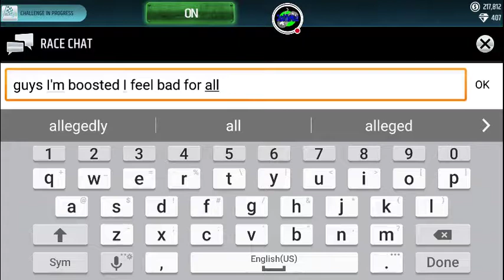Racing Rivals Daily #18.1.12.2 | JackInTheMiddle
Turf Wars 1/12/18 event 1 (B class AWD) Part 2, track runs in our 1650 tuned 1998 Nissan Skyline GT-R (recorded in 480p)

RACING RIVALS:
Racing Rivals.  Live Opponents, Real Competition.  Can you beat the best?

60+ ALL-NEW FAST & FURIOUS CARS
Think you have the skills to handle legendary cars from the Fast & Furious franchise? Compete with infamous classics from Dom’s Charger R/T to Letty’s C2 Corvette from The Fate of the Furious, the newest chapter in the Fast & Furious saga.

MILLISECONDS MATTER
Jump behind the wheel and risk your ride as you challenge drivers around the world. True real-time racing at your finger tips. RACING RIVALS lets you challenge or be challenged by live opponents in game lobbies with feature race replays and live chat.

RISK YOUR RIDE
Back your bets with skill unless you're prepared to lose cash - or your car! The stakes are high and the risk is real. Can you handle it?

Assemble your crew and dominate the Turf! Race in weekly competitions to control cities, earn gems, and bonuses for your team! Exclusive Prizes means cars no one else can buy, wrapped in livery no one else has seen.

WIN THE HOTTEST CARS
RACING RIVALS has the biggest collection of licensed cars ranging from tuners and exotics to classic American muscle. Featured brands include McLaren, Subaru, Dodge, Mitsubishi, Ford, Chevrolet, RWB, Pagani, BMW, Honda, SRT and Ferrari with more added all the time!

TUNE & MOD YOUR CAR
Find the optimal tune for your car with hundreds of performance parts in thousands of combinations - everything from air filters to crankshafts will impact your car's performance. Up your game by adding NOS, a supercharger or turbo, custom rims from the biggest players like Volk Racing, Pacer, and SSR, plus real world tires from Nitto!

IMPORTANT: Racing Rivals requires an internet connection to play, Android 4.0.4 or higher and 512MB of ram (Android 4.x, 1 GB of ram recommended)

PLEASE NOTE:
- This game is free to play, but you can choose to pay real money for some extra items, which will charge your app store account. You can disable in-app purchasing by adjusting your device settings.
- THIS GAME IS NOT INTENDED FOR CHILDREN.
- This game may permit users to interact with one another (e.g., chat rooms, player to player chat, messaging) depending on the availability of these features. Linking to social networking sites are not intended for persons in violation of the applicable rules of such social networking sites.

My recordings and streams are done via the YouTube Gaming App